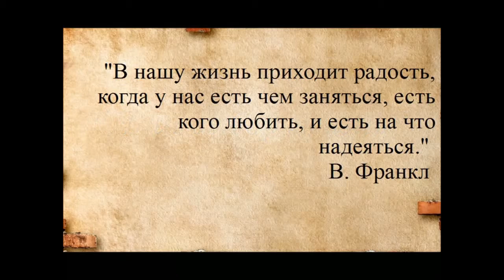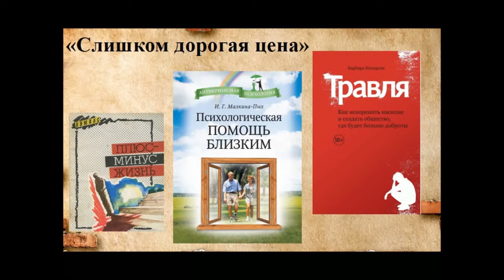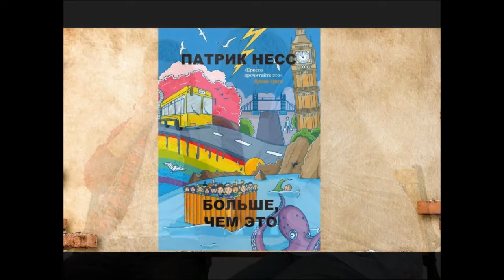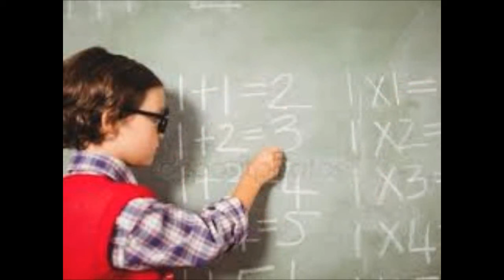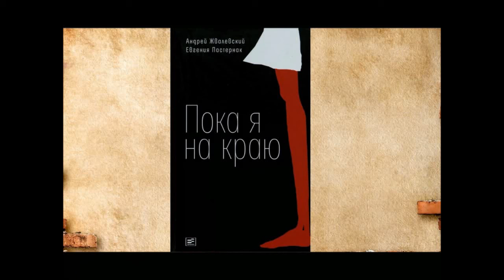Наш выбор жизнь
Всемирный день предотвращения самоубийств или Всемирный день предотвращения суицида — международная дата, которая отмечается по всей планете ежегодно, начиная с 2003 года, 10 сентября.
Переходный возраст — сложный этап формирования личности, который мало у кого проходит гладко. Часто непростая жизненная ситуация толкает подростков на отчаянный шаг.